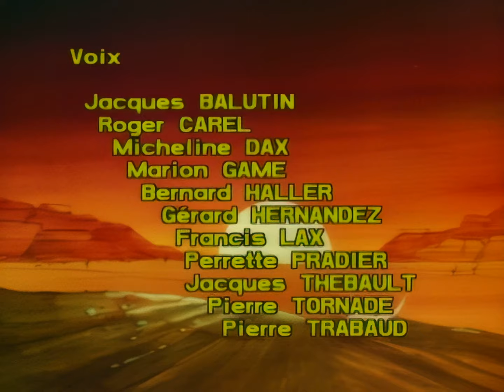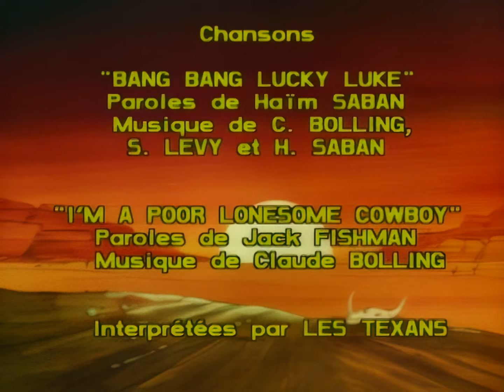[HD] Lucky Luke (1984) - Ep. 01: Ma Dalton [1080p]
Lucky Luke (1984) - Episode 01: Ma Dalton
Upscaled in High Definition HD 1080p

Audio: English
Original release: 15 October 1984 – 8 April 1985
No. of series: 1
No. of episodes: 26